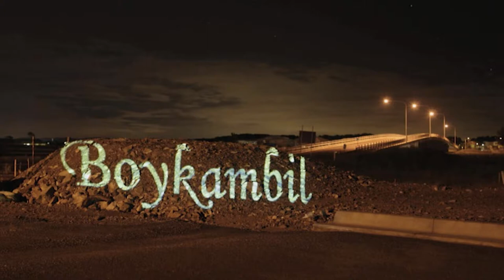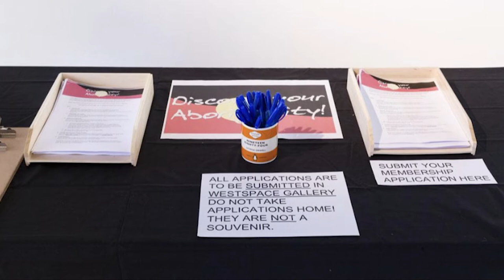Blakfeeds 1. Megan Cope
Megan Cope is a Quandamooka woman from North Stradbroke Island in South East Queensland. Her site-specific sculptural installations, video work and paintings investigate issues relating to identity, the environment and mapping practices.

Ngamai Aboriginal Entrepreneurs Meet Up
April 18
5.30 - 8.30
Garden Building RMIT (entrance from Bowen st)
Food by Street Feast, drinks by Charcoal Lane.

Blakfeeds - a new way of engaging with Indigenous artists.